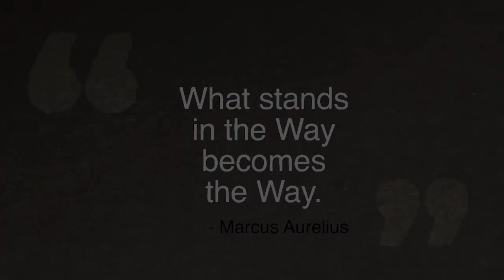Blue Atlas Group 2024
Blue Atlas Group 2024 v04 00